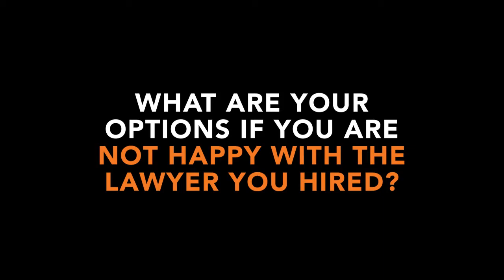Zarzaur Law, P.A. TV: Can I Change Lawyers After I Have Hired Them For My Case?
Attorney Joe Zarzaur provides insight on a question he gets frequently from potential clients – Can I Change Lawyers after I have hired them for my case?

I've had a lot of potential clients call me in the last several weeks several months they were persuaded by advertisements to hire a firm to help them in their case and then they realize that they might've made a mistake.

LACK OF COMMUNICATION
A lot of the problems they're having initially with the firm's communication is with the lawyer, they can't get the lawyer on the phone. And a lot of these potential clients are asking me what are their options? Because they don't know, and they're not getting information from their lawyer about what's going on with their case or their loved one's case.

NOT EQUIPPED TO HANDLE THE CASE
Some firms are scooping up all cases they possibly can gather. And then they're not equipped to handle them. The lawyers can’t talk to the clients, so they assign case managers to talk to the client. The case manager, obviously he's not a lawyer many times, and so they’re not getting the legal advice that they need in a timely manner.

WHAT ARE YOUR OPTIONS?
What are your options as a person that may have hired a firm to help them? And you don't feel like you're getting what you need out of the firm that you hired and you're having second thoughts.

WITHIN THE FIRST THREE DAYS OF HIRING A LAWYER
Well, first, if it's within three days, you don't have to tell the law firm anything. You have the absolute right within three days of signing a contract to terminate the contract with absolutely zero repercussions to you as a client. So, you have a three-day grace period, to do whatever you want. I would encourage you if you hired a firm and then in the first three days, you're already having second thoughts, you need to act.

AFTER THE FIRST THREE DAYS
Every day that happens after that (first three days) is potentially a day where the law firm is going to do something that's going to make your case more valuable. If the law firm can do something, to make your case more valuable, then they're going to take the position that you owe them some portion of the fee, and the longer it goes from the day you signed the contract with that firm until you decide to change firms.

Joe Zarzaur, the founder of Zarzaur Law, P.A., a Pensacola Personal Injury law firm, has created this video blog in an effort to educate the many citizens and visitors of Pensacola, Florida about their legal rights. Joe Zarzaur knows the ins and outs of Florida law, and offers quality legal help whether you have experienced an auto accident/car wreck, have been a victim of medical malpractice or are in need of a personal injury attorney.